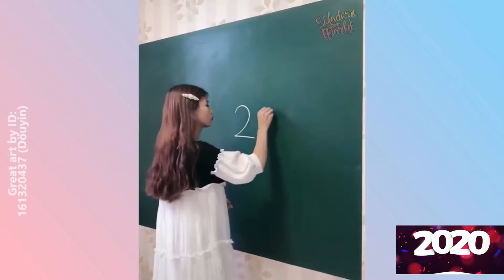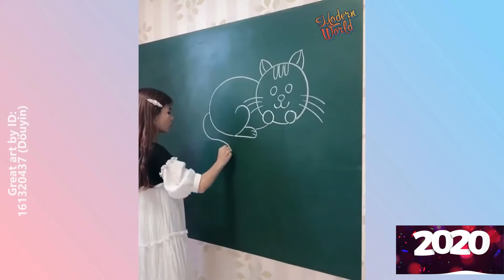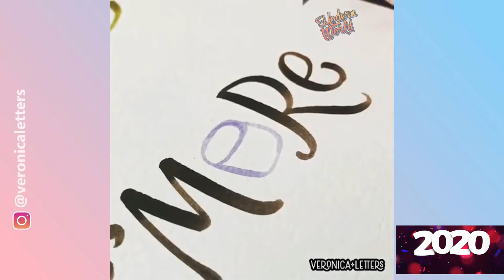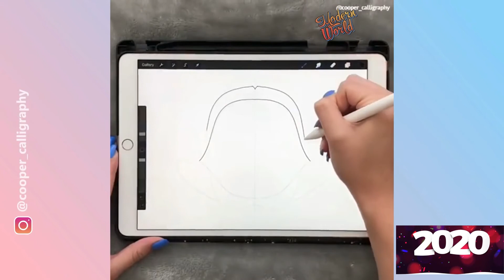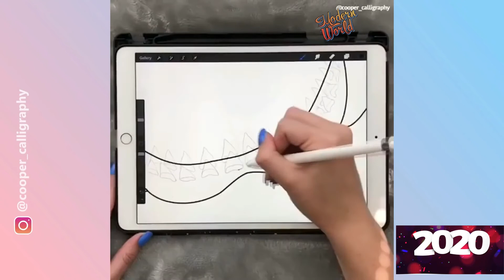Creative Talented People 😍 Most Amazing Art Drawing Video #2 👍 Satisfying Lettering Calligraphy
Here you can find many interesting and unique videos!